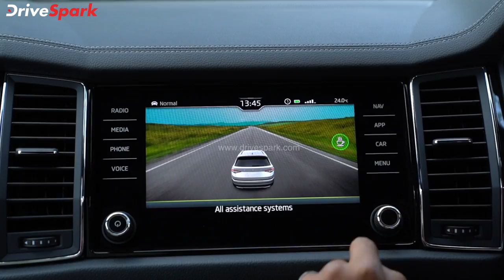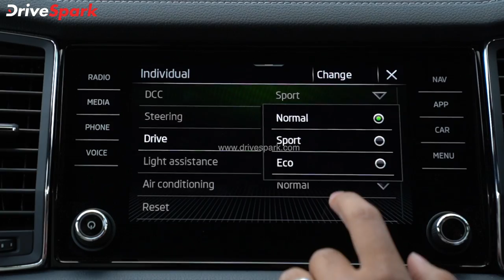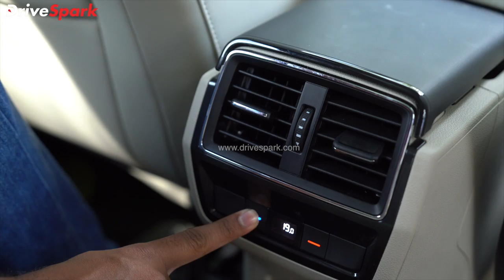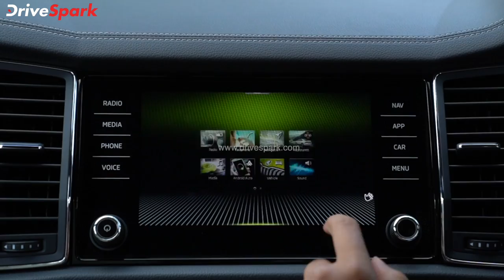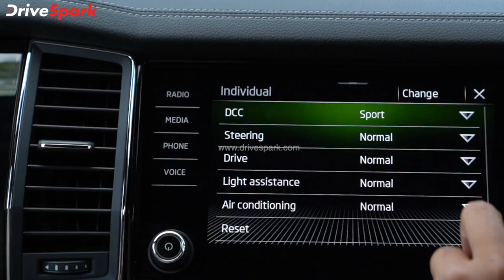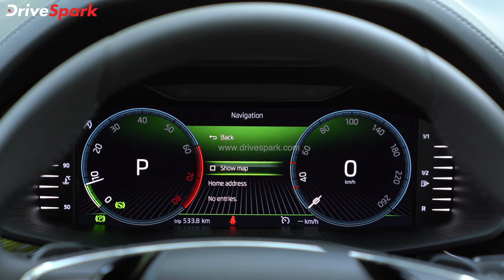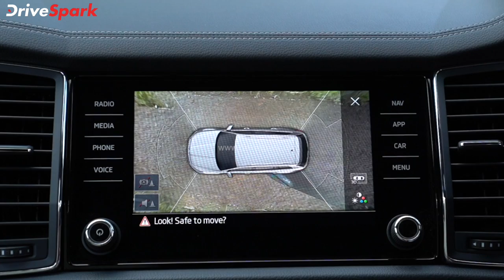Skoda Kodiaq KANNADA Review | Punith Bharadwaj | Review in Kannada | Car Reviews in Kannada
ಸ್ಕೋಡಾ ಕಂಪನಿಯು ತನ್ನ ಜನಪ್ರಿಯ ಕೊಡಿಯಾಕ್ ಎಸ್‌ಯುವಿ ಮಾದರಿಯನ್ನು ಹೊಸ ನವೀಕರಣದೊಂದಿಗೆ ಭಾರತದಲ್ಲಿ ಬಿಡುಗಡೆ ಮಾಡಿದೆ. 2022ರ ಕೊಡಿಯಾಕ್ ಫೇಸ್‌ಲಿಫ್ಟ್ ಮಾದರಿಯು ಪ್ರಮುಖ ಬದಲಾವಣೆಯೊಂದಿಗೆ ಒಳಭಾಗದಲ್ಲೂ ಕೆಲವು ಹೊಸ ವೈಶಿಷ್ಟ್ಯತೆಗಳನ್ನು ಪಡೆದುಕೊಂಡಿದೆ. ಹೊಸ ಕಾರಿನಲ್ಲಿ 7-ಸ್ಪೀಡ್ ಡಿಎಸ್‌ಜಿ ಗೇರ್‌ಬಾಕ್ಸ್‌ನೊಂದಿಗೆ 2.0-ಲೀಟರ್ ಟರ್ಬೊ-ಪೆಟ್ರೋಲ್ ಟಿಎಸ್ಐ ಎಂಜಿನ್‌ ಜೋಡಣೆ ಮಾಡಲಾಗಿದ್ದು, ಮೊದಲ ಚಾಲನಾ ಅನುಭವ ಹಂಚಿಕೊಳ್ಳಲು ನಾವು ಹೊಸ ಕಾರಿನ ಎಲ್&ಕೆ ರೂಪಾಂತರವನ್ನು ಆಯ್ಕೆ ಮಾಡಿಕೊಂಡಿದ್ದೆವು. ಹಾಗಾದಾರೆ ಹೊಸ ಕಾರಿನಲ್ಲಿ ಹಿಂದಿನ ಮಾದರಿಗಿಂತ ಏನೆಲ್ಲಾ ಬದಲಾವಣೆ ಮಾಡಲಾಗಿದೆ ಮತ್ತು ಎಂಜಿನ್ ಕಾರ್ಯಕ್ಷಮತೆ ಸುಧಾರಣೆ ಕುರಿತು ಮತ್ತಷ್ಟು ಮಾಹಿತಿಗಳನ್ನು ನೀವು ಈ ವಿಡಿಯೋದಲ್ಲಿ ಸಂಪೂರ್ಣವಾಗಿ ಪಡೆದುಕೊಳ್ಳಬಹುದು.